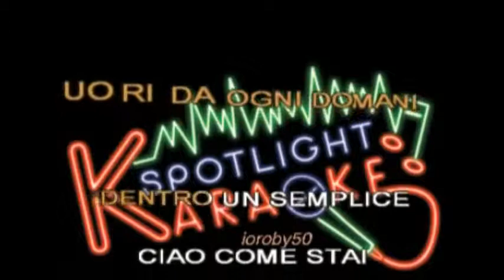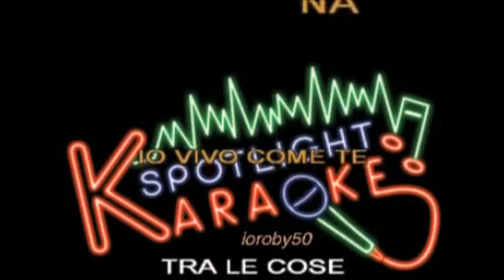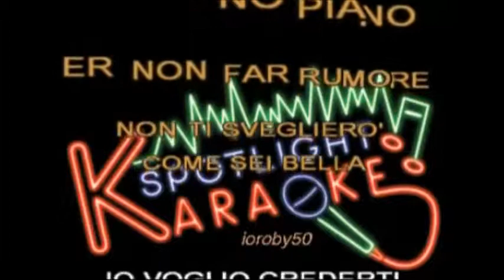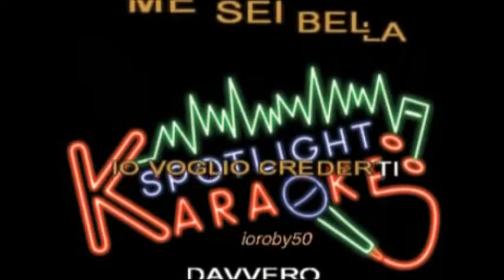Rosanna Nino Buonocore cover by Totorex senza scopo di lucro